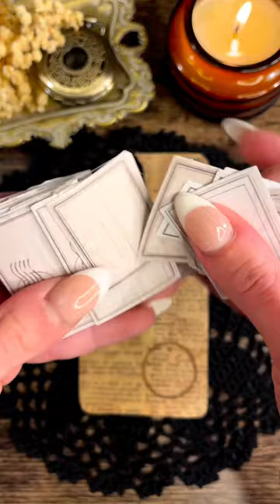Scrapbook on Phone Case / aesthetic result